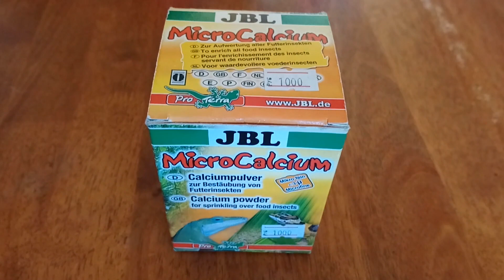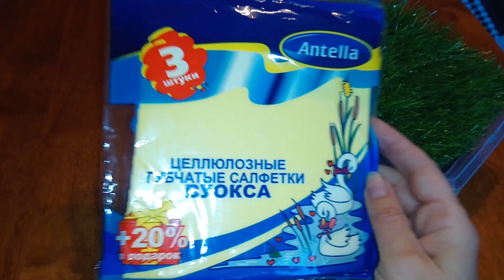Витамины, кальций и влажная камера. Содержание эублефара.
На видео наш эублефар ест гусениц табачного бражника.
Видео посвящено вопросам применения витаминов и кальция для рептилий, а также описанию влажной камеры - как и из чего ее изготовить, что положить внутрь.
Эублефар морфа ТА - Тремпер Альбино, возраст 2 года, самка.
Вам также может пригодиться следующая информация.